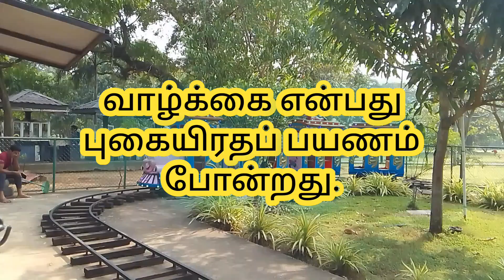வாழ்க்கை என்பது புகையிரதப் பயணம் போன்றது🔔🎶